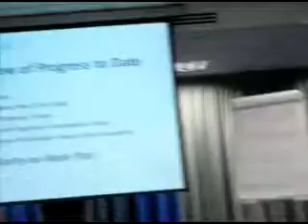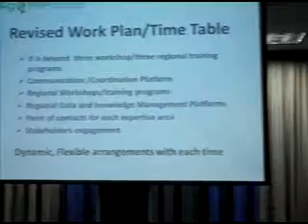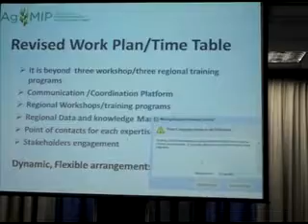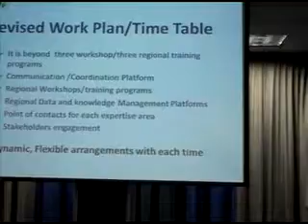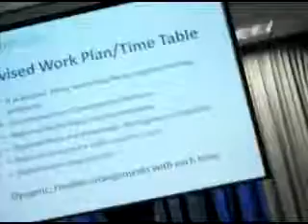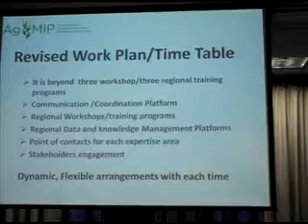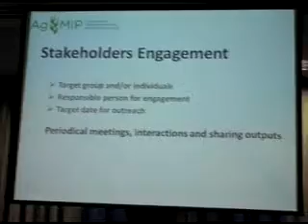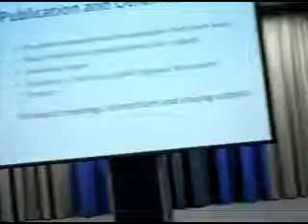Report by Regional Coordination Team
Title: AgMIP South Asia Regional Projects Kickoff Workshop
Speaker: Dr Dileepkumar
              Global Leader
              Knowledge Sharing and Innovation
              ICRISAT